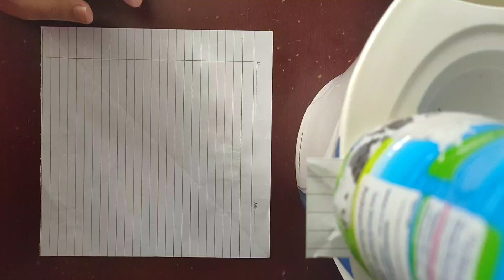Tutorial how to make whale from paper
2 tips for survive at sea
1.
2.